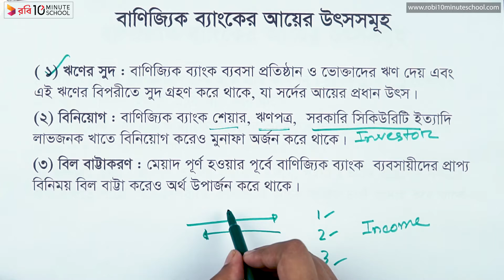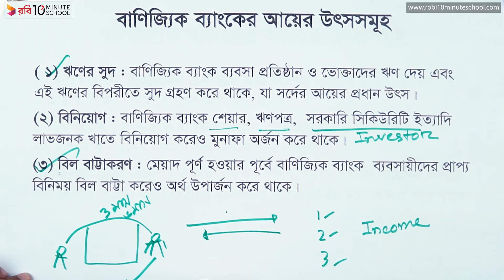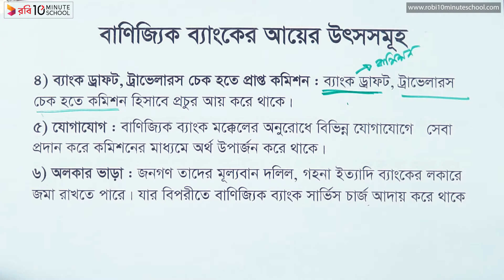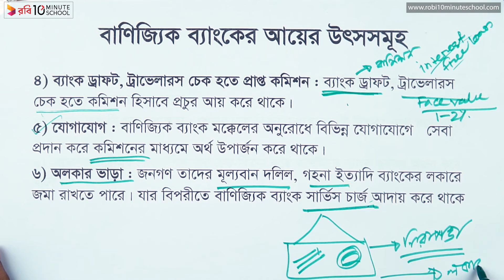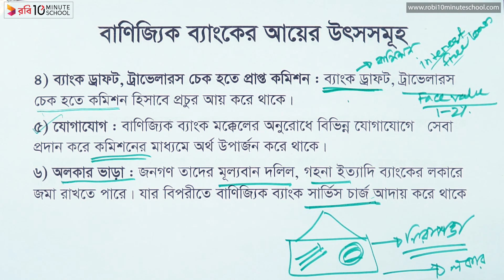১০.০৬. অধ্যায় ১০ : বাণিজ্যিক ব্যাংক ও তার পরিচিতি - বাণিজ্যিক ব্যাংকের আয়ের উৎসসমূহ [SSC]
মাত্র ৪ মাসে SSC 2021 এর শর্ট সিলেবাস শেষ করে পূর্ণাঙ্গ প্রস্তুতি নিতে ভর্তি হও আমাদের SSC Crash Course এ Series: Finance and Banking [SSC]
Instructor Name:  Jemy

10 Minute School এর সাথে শেখা কখনও থামিও না, যেখানে তুমি পাবে ভিডিও টিউটোরিয়াল যা থেকে শিখে তুমি কুইজ দিয়ে নিজেকে যাচাই করে নিতে পারো, নিজের দক্ষতা বাড়ানোর জন্য পাবে অসাধারণ প্রশিক্ষক যারা তোমাকে নির্দেশনা দিবে। 10 Minute School এ তুমি পাবে লাইভ ক্লাস, ইন্টার্যাক্টিভ ভিডিও, ব্লগ, ডেভেলপমেন্ট সেকশন, স্মার্টবুক যার মাধ্যমে পুরো শিক্ষাগ্রহণ প্রক্রিয়াই হয়ে উঠবে আনন্দদায়ক এবং সকলে সুযোগ পাবে যাতে তারা শেখার, অনুশীলনের এবং উন্নতি করতে পারে।